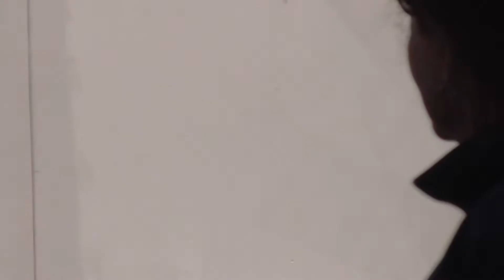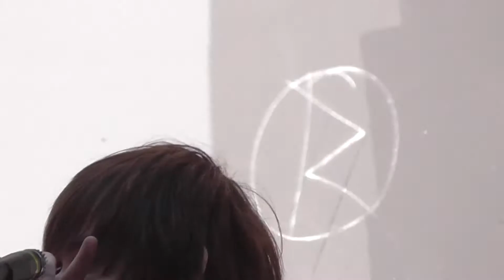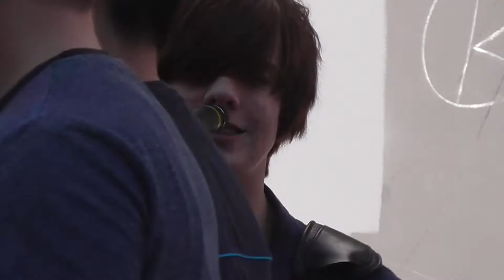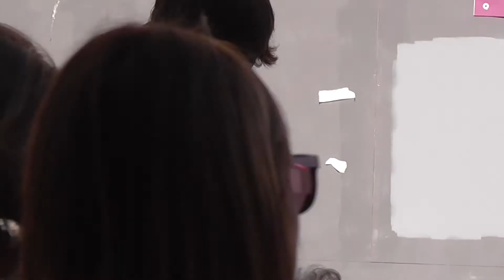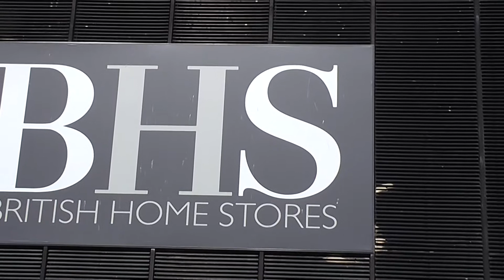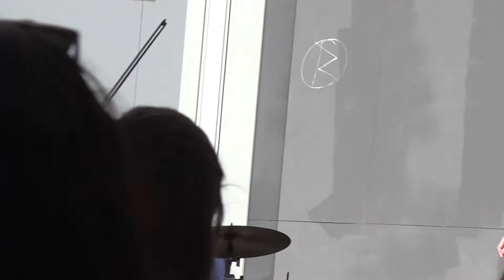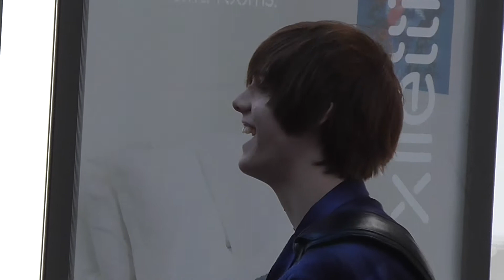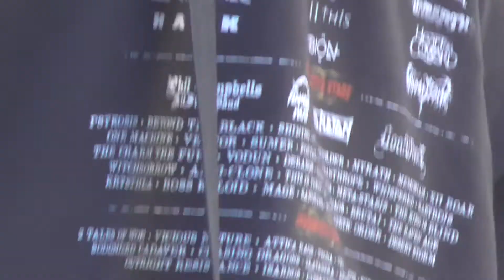Basement Effect playing in Liverpool. Saturday 8th April 2017.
Basement Effect playing in Lord Street,Liverpool. They have now renamed the group Wilds.